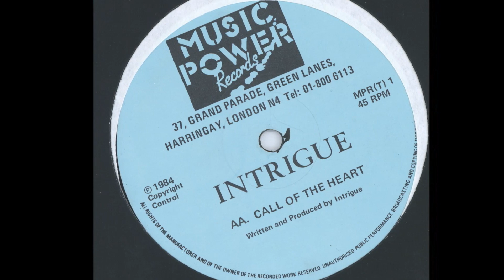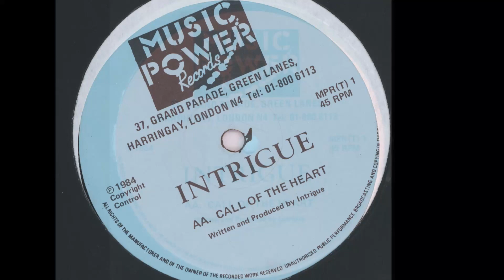Intrigue – Call Of The Heart 1984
Written-By, Producer – Intrigue